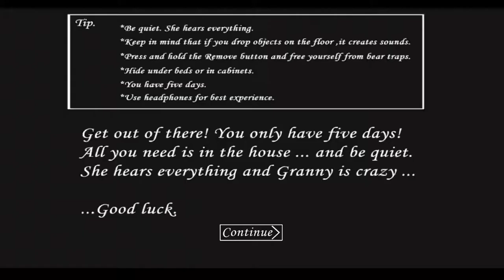ESCAPE GRANNY HORROR FULL GAMEPLAY 🔥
FINALLY ESCAPE GRANNY CHAPTER 2 FULL GAMEPLAY 🔥

Hello friend how are you all hope you are all fine this is our new channel if you want to watch video related to gaming then definitely subscribe this channel guys support is needed a lot